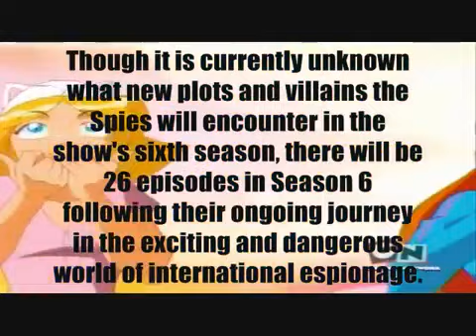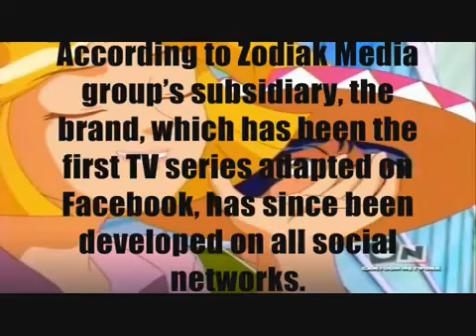Totally Spies! Season 6 Coming 2013